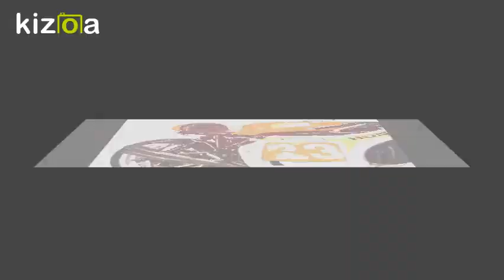Montage Vidéo Kizoa: CAFE RACER CB 500 KIYAMA